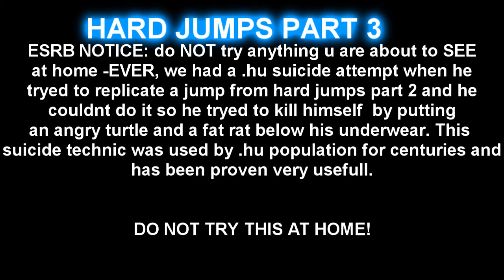cod 2 hard jumps part 3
ESRB NOTICE: do NOT try anything u are about to SEE
at home -EVER, we had a .hu suicide attempt when he
tryed to replicate a jump from hard jumps part 2 and he
couldnt do it so he tryed to kill himself  by putting
an angry turtle and a fat rat below his underwear. This
suicide technic was used by .hu population for centuries and
has been proven very usefull.